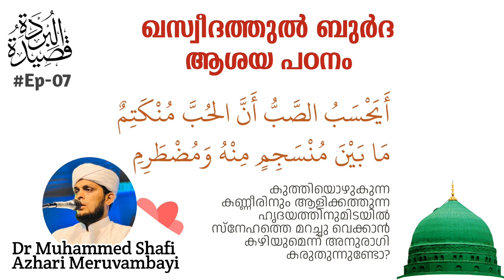അനുരാഗം മറച്ചു വെക്കാൻ കഴിയില്ല